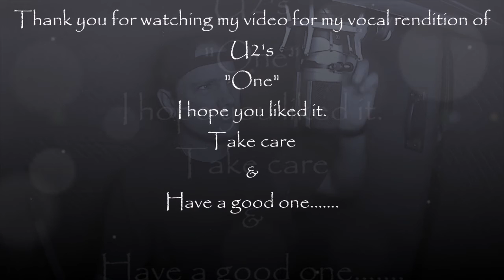U2 "One" (vocal cover)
Vocal rendition of U2's "One"
by: Wallace Bruce
~The Author~